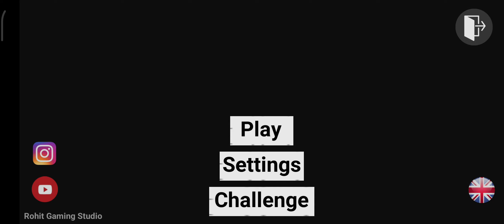indian bikes | hayabusa bike transportation | GAMING channel by snobi 5457